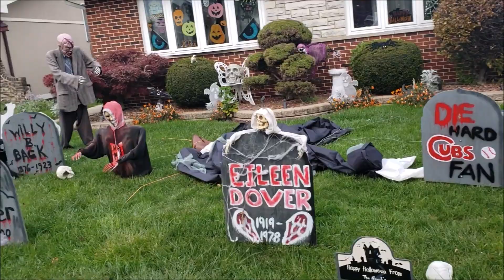زينة الهالوين عند الأمريكان